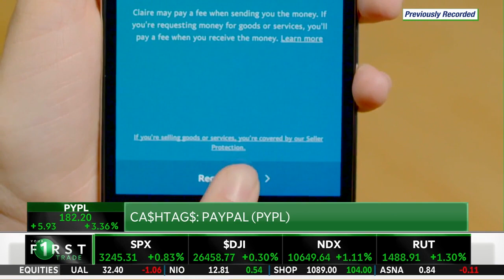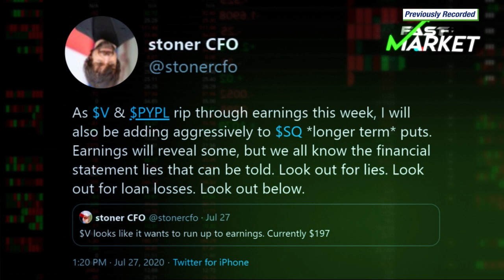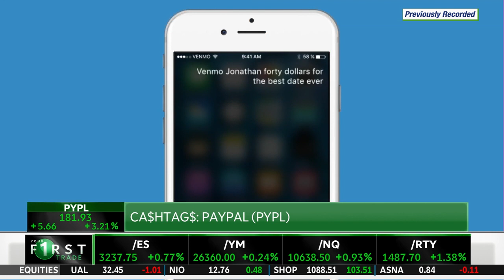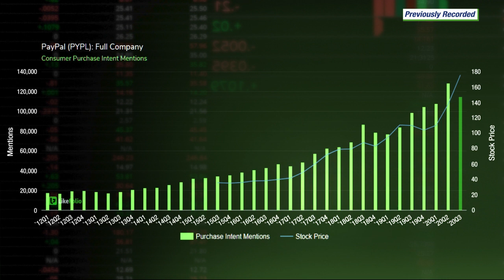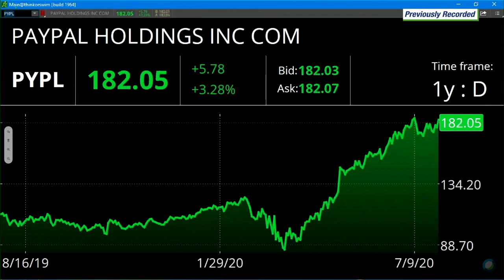Breaking Down PayPal Ahead of Earnings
PayPal has been a true performer throughout this pandemic, especially as we move closer to a cashless future. This is a company that has a lot of potential to grow as more consumers are making the shift to digital payments.